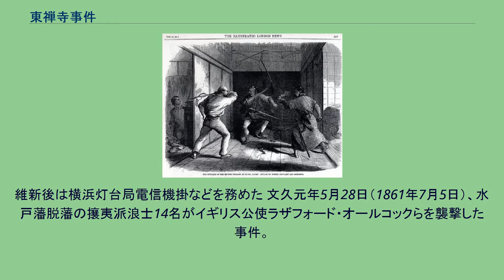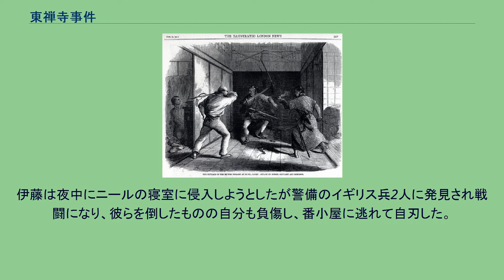東禅寺事件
東禅寺 東禅寺事件（とうぜんじじけん）は、江戸時代末期（幕末）に攘夷派志士が高輪東禅寺に置かれていたイギリス公使館を襲撃した事件である。
1861年と1862年の2回発生した。
第一次東禅寺事件。
乗馬用の鞭で反撃するオリファント。
襖の陰に隠れているのがモリソン。
1861年10月12日のイラストレイテド・ロンドン・ニュースに掲載された画だが、これを描いたチャールズ・ワーグマンも事件に遭遇している。
警備に当たった外国方同心・斉藤大之進（1822－1871）。
翌年には文久遣欧使節に参加。
維新後は横浜灯台局電信機掛などを務めた 文久元年5月28日（1861年7月5日）、水戸藩脱藩の攘夷派浪士14名がイギリス公使ラザフォード・オールコックらを襲撃した事件。
文久元年5月、イギリス公使オールコックは長崎から江戸へ向かう際、幕府が警備上の問題から海路での移動を勧めたのに対し、条約で定める国内旅行権を強硬に主張して陸路で江戸へ旅し、5月27日にはイギリス公使館が置かれていた江戸高輪東禅寺に入った。
この行動に対し、尊攘派の志士らは「夷狄である外人男性に神州日本が穢された」と憤激した。
水戸藩脱藩の攘夷派浪士・有賀半弥ら14名は、5月24日に常陸国玉造湊を出航し、東禅寺門前の浜に上陸すると、品川宿の妓楼「虎屋」で決別の盃を交わした後、5月28日午後10時頃、東禅寺のイギリス公使館内に侵入し、オールコックらを襲撃した。
外国奉行配下で公使館の警備に就いていた旗本や郡山藩士・西尾藩士らが応戦し、邸の内外で攘夷派浪士と戦闘し、双方が死傷者を出した（警備兵2名、浪士側3名が死亡）。
オールコックは危うく難を逃れたが、書記官ローレンス・オリファントと長崎駐在領事ジョージ・モリソンが負傷した。
両名はその後帰国している。
攘夷派浪士は公使らの殺害に失敗し逃走、有賀半弥、小堀寅吉、古川主馬之介の3名がその場で討取られ、榊鉞三郎が現場で捕縛された（旗本・生駒親敬に預けられた後、12月に斬首）。
逃げた浪士も「虎屋」で包囲され、中村貞吉、山崎信之介の2名は切腹、石井金四郎は捕えられ、旗本・山名義済に預けられた後に処刑。
前木新八郎も逃げ切れず切腹している。
浪士らはいずれも襲撃の趣意書を携帯しており、それには「尊攘の大義のため」実行した旨が記されていた。
逃走した黒沢五郎、高畑総次郎はその後、坂下門外の変に参加し闘死した。
岡見留次郎は西国に逃走し天誅組の変に参加、敗走後捕えられ斬首された。
木村幸之助、森半蔵ら、その他の浪士たちも逃亡の末切腹・獄死及び斬首され、明治時代まで生き延びたのは渡辺剛蔵、矢沢金之助と、襲撃に参加せず、逃走・捕縛後に明治維新により特赦された堀江芳之助のみであった。
事件後、オールコックは江戸幕府に対し厳重に抗議し、イギリス水兵の公使館駐屯の承認、日本側警備兵の増強、賠償金1万ドルの支払いという条件で事件は解決をみた。
しかし、この交渉に基づき品川御殿山に建設中であった公使館は、翌年12月に高杉晋作らによって放火されている（英国公使館焼き討ち事件）。
事件以前、オールコックは幕府が警備を口実として自分達を監視していると思っていたが、攘夷運動の熾烈さを強く認識することとなった。
オールコックは著書で「警備兵は浪士と戦わなかった」と記しているが、実際には警備兵はその責務を果たしている。
事件当時、外国方として東禅寺にいた福地桜痴は目撃した事件の概要を記録している（『史談会速記録』）。
後日、浪士らを撃退した警備の武士ら48名に対し褒賞が下された。
外国方同心の斎藤大之進は本件の警備によりイギリス政府から賞をうけた。
文久2年（1862年）5月29日、東禅寺警備の松本藩士伊藤軍兵衛がイギリス兵2人を斬殺した事件である。
第一次東禅寺事件の後、オールコックは幕府による警護が期待できないとして、公使館を横浜に移した。
しかし、オールコックが帰国中に代理公使となったジョン・ニールが再び東禅寺に公使館を戻し、大垣藩、岸和田藩、松本藩が警護にあたることとなった。
東禅寺警備兵の一人、松本藩士・伊藤軍兵衛が東禅寺警備により自藩が多くの出費を強いられていることや、外国人のために日本人同士が殺しあうことを憂い、公使を殺害し自藩の東禅寺警備の任を解こうと考えた。
伊藤は夜中にニールの寝室に侵入しようとしたが警備のイギリス兵2人に発見され戦闘になり、彼らを倒したものの自分も負...